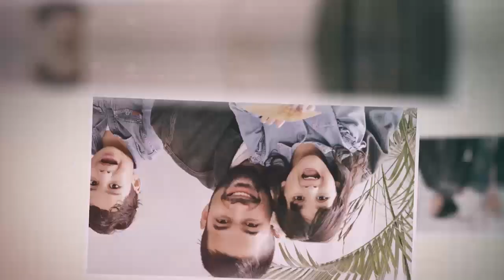KAN KAN CHALLENGE Arie Untung /Fenita, STRESS MAU PULANG AJA, editornya aja sampe typo🤣